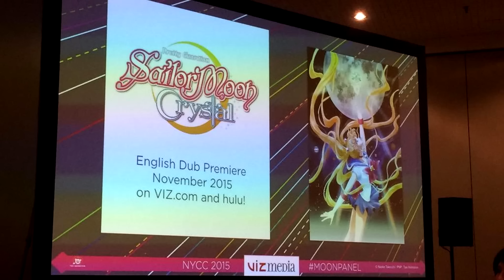Sailor Moon Crystal Cast ♥ News & Merchandise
♥♥ Buying Sailor Moon merchandise via this link supports this channel!